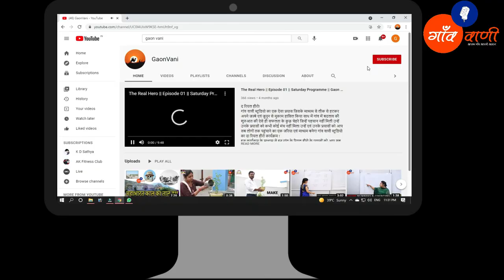International Yoga Day 2021 || Pritam Singh Yadav || योग को अपने जीवन का हिस्सा बनाएं